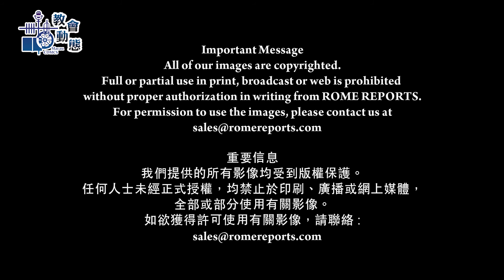教宗警告：國家主義與個人主義 使教會與全球四分五裂 (17/6/2021)